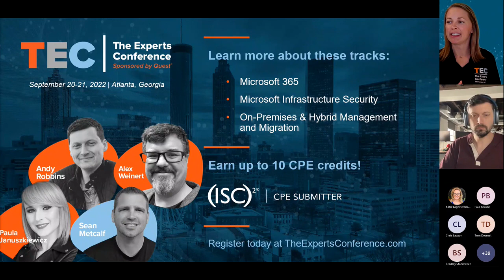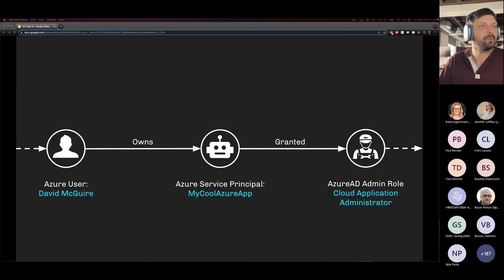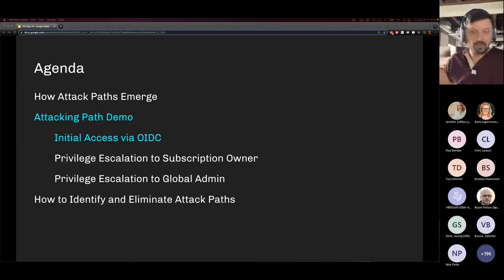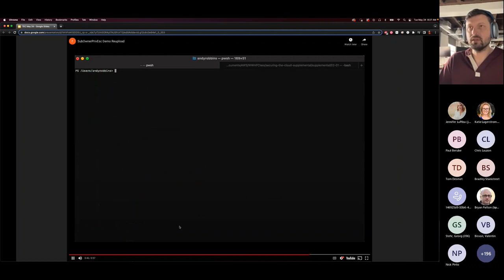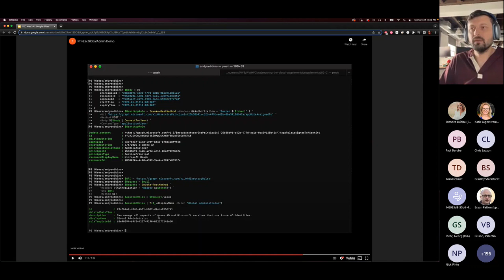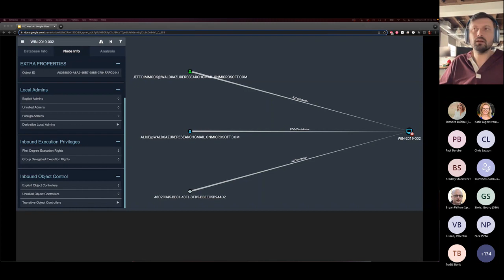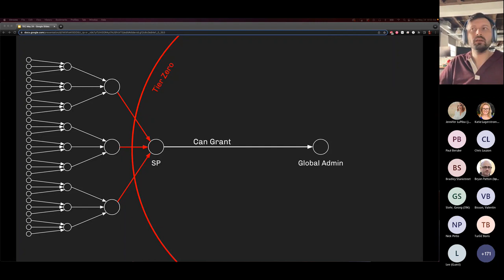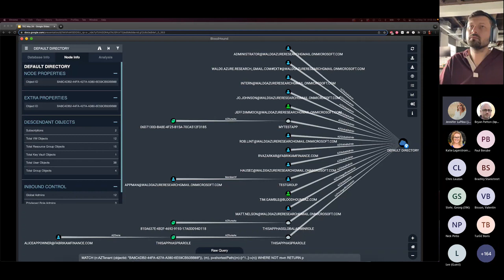TEC Talk: Azure Attack Paths Explained